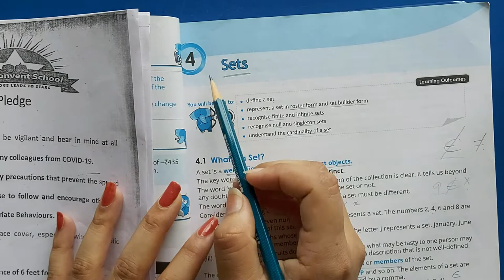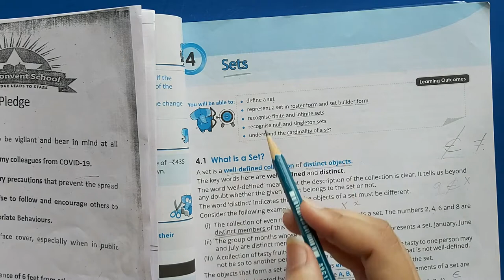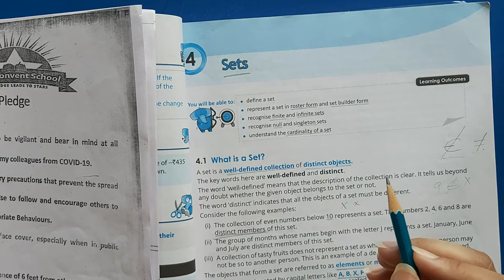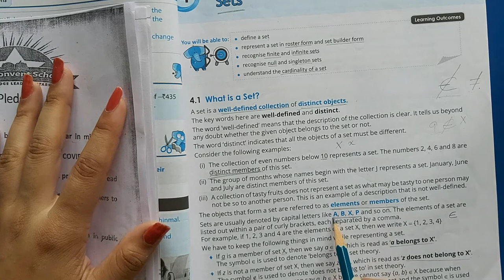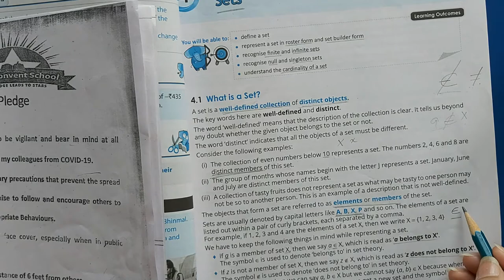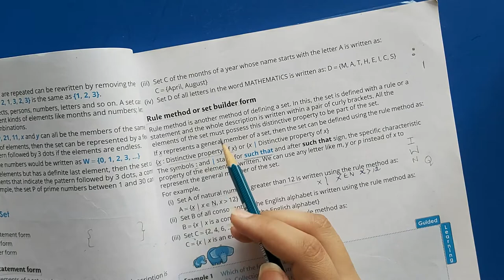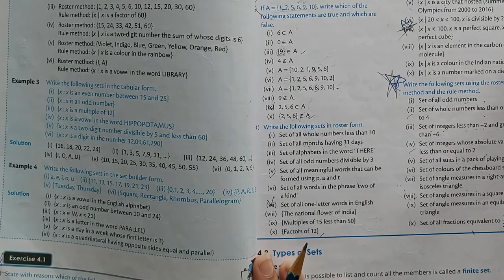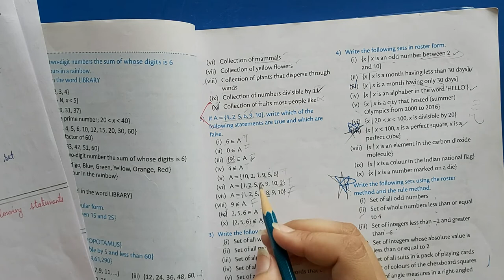6th Grade | Maths | Exercise 4.1 | AV Assignment 17 | 23rd July 2021